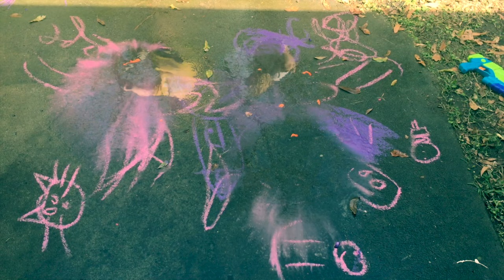Sidewalk Chalk & Water Balloons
My kids playing with water balloons.